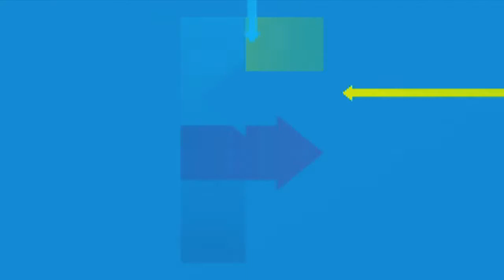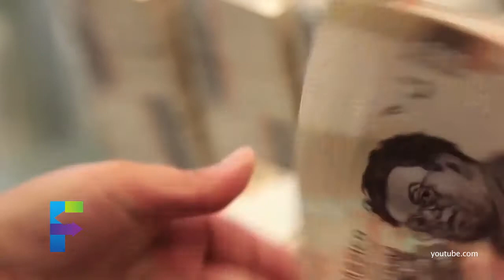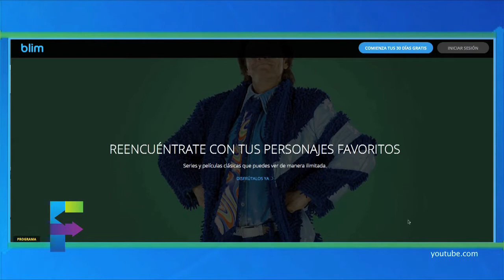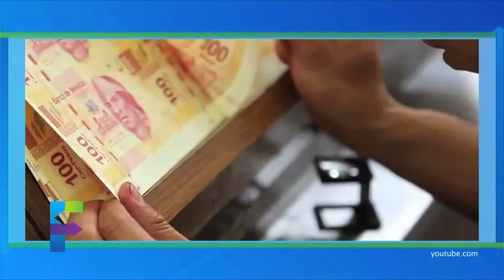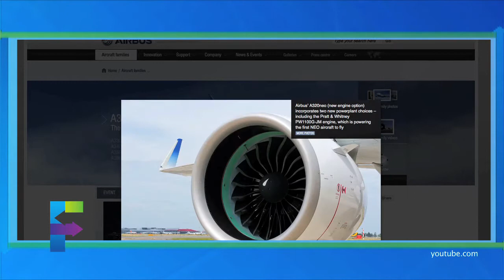Tribuna Finanzas, Beijing nueva capital multimillonaria del mundo